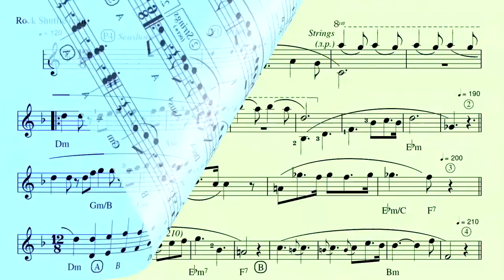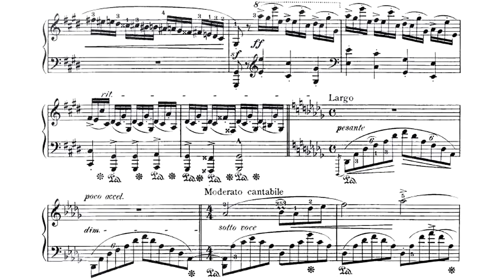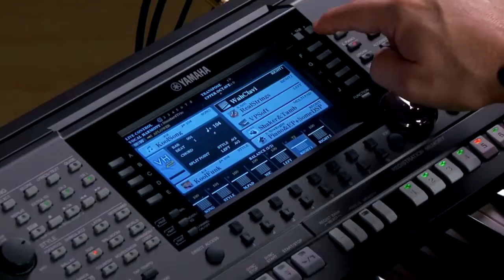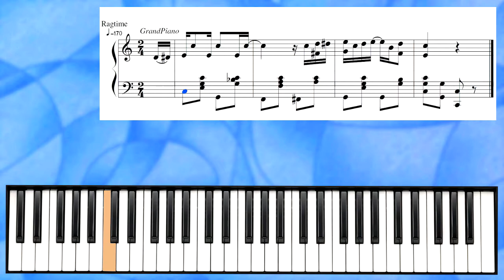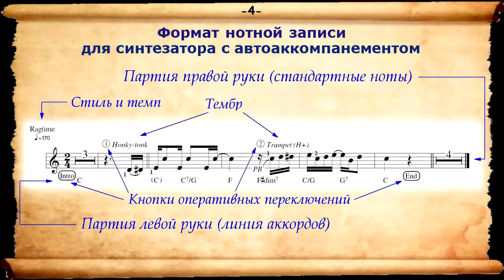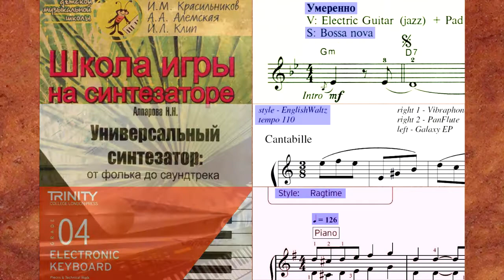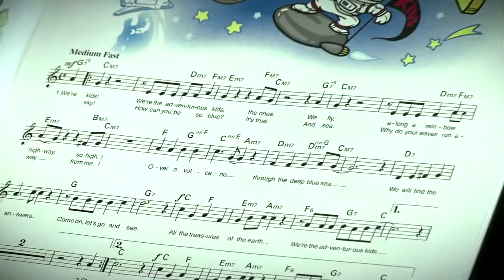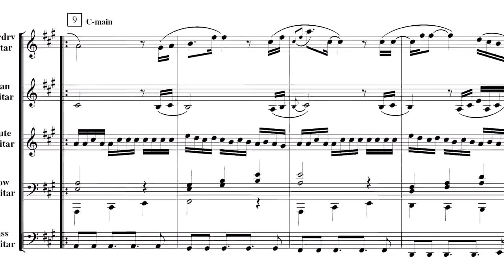Ноты для синтезаторов с АА / Sheet music for keyboards with AA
Ноты для синтезаторов с автоаккомпанементом (АА).
В популярной форме описаны отличия нотной записи для синтезатора с АА от фортепианной партитуры.
This video has English subtitles / Есть субтитры на английском.
Скачать ноты использованных пьес и полную версию статьи "Ноты для синтезаторов с АА" (сокращённый вариант опубликован в журнале "Музыка и электроника" - 2019/4 и 2020/1)